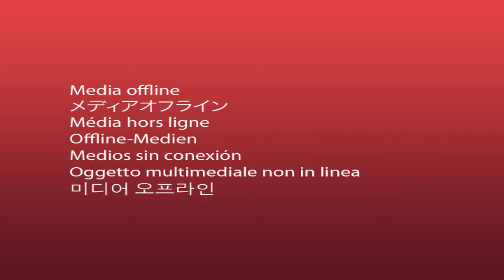Pequeños cerebros reunió a lo mejor de la neurociencia mundial